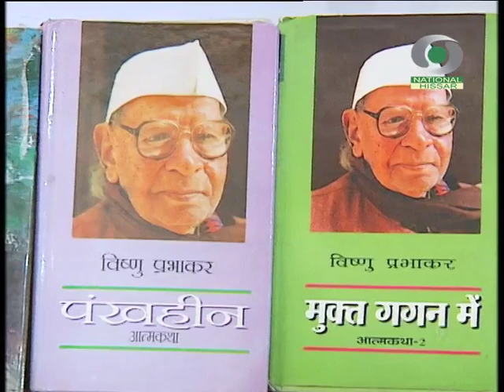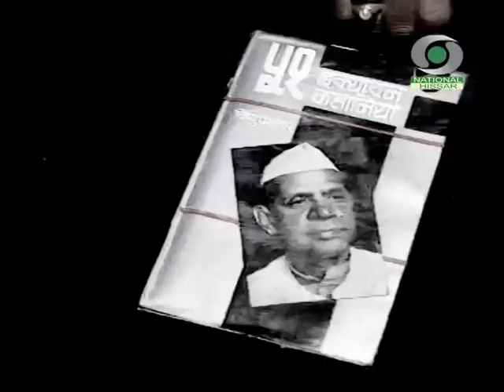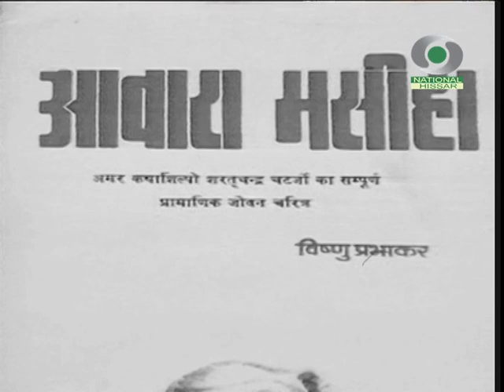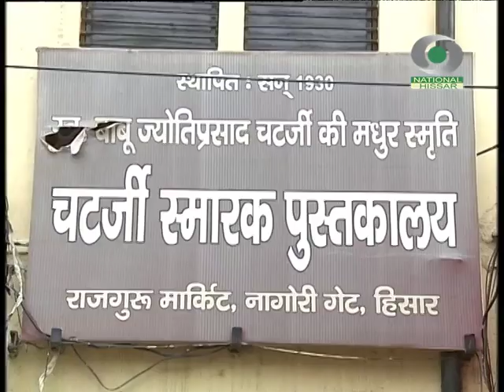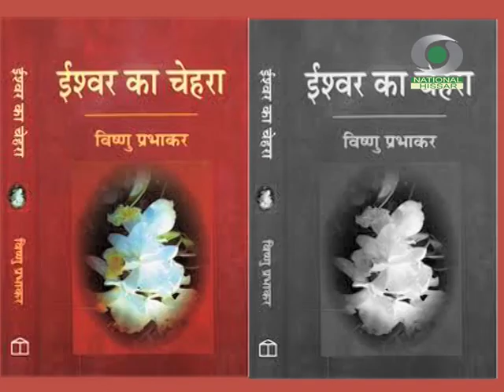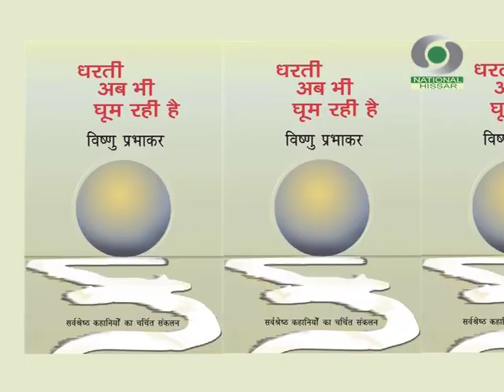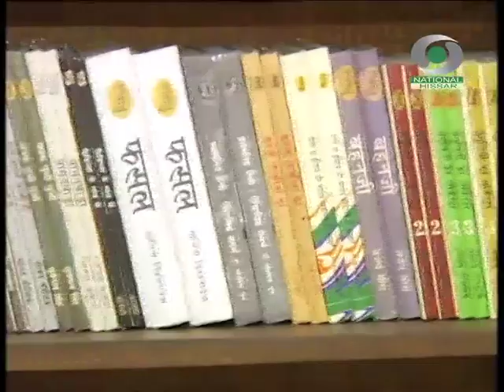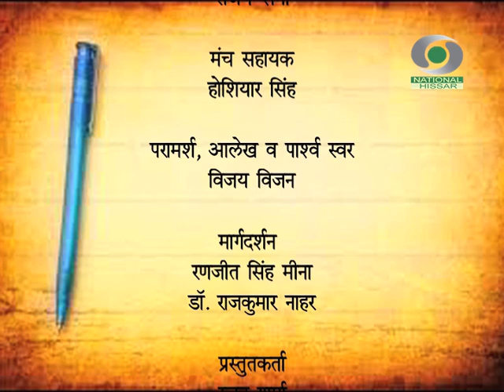" Hisar se hue they Prabhakar....Vishnu ji" - A Documentary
A special programme  of DD- HARYANA on Vishnu Prabhakar- One of the towering Figures of Hindi Literature & his connection with his beloved city of Hisar. Vishnu ji was a great son of Hisar which was his Karmabhoomi and from where he started his journey which finally made him one of the pillars of Hindi Literature. The documentary celebrates Vishnu Prabhakar's love for Hisar.